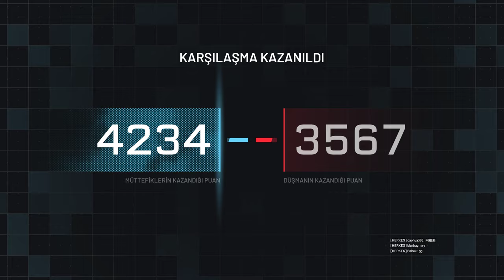World War 3 Game Play ( Türk Askeri )